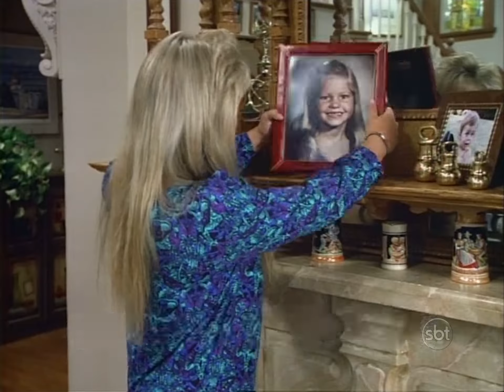[HDTV] Três é Demais - Abertura da 4ª Temporada (Sbt)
Abertura da 4ª Temporada da série Três é Demais, exibida no Sbt.